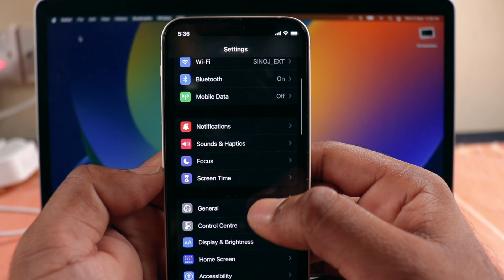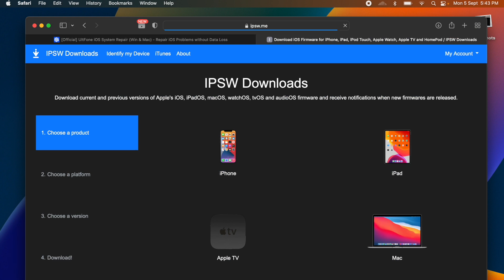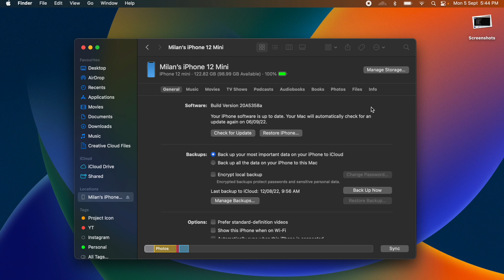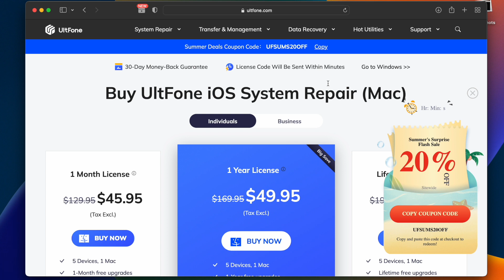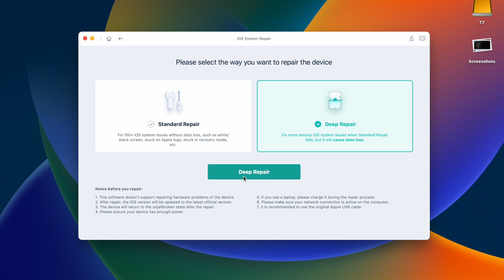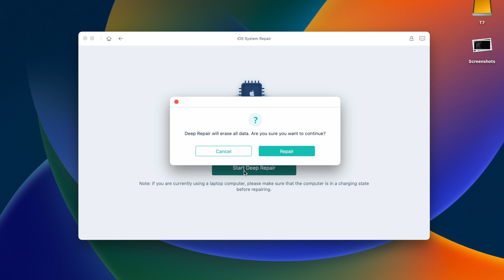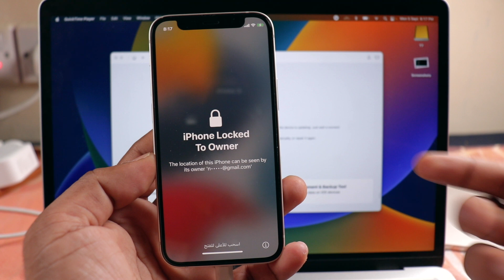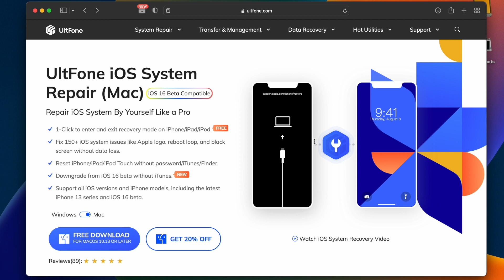How to Downgrade iOS 16 to iOS 15 with UltFone- in Malayalam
1. Downgrade from iOS 16 beta without iTunes.
2. Reset iPhone/iPad/iPod Touch without password/iTunes/Finder.
3. Fix 150+ iOS system issues like Apple logo, reboot loop, and black screen without data loss.

Apple Watch 44/45m Chain Strap

Apple Watch 40/41m Chain Strap

Apple 20w Adapter

ESR Pencil

ESR Braided Cable

Spigen Cable

ESR iPadMini Case

•  ▬▬▬▬▬▬▬ My MotionVFX Plugins ▬▬▬▬▬▬▬▬
▬ STAY UP-TO-DATE! ▬